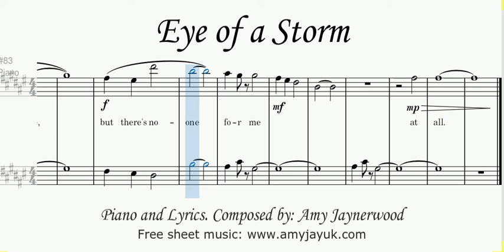Eye of a Storm by Amy Jaynerwood, Song Composition for Piano and Voice with FREE Sheet Music PDF